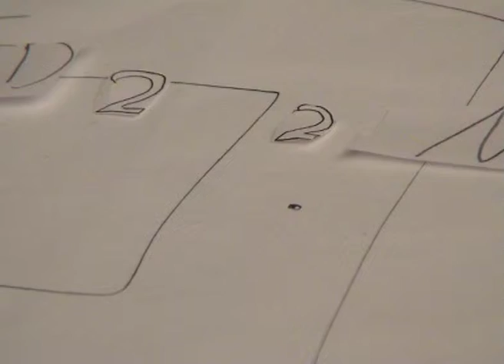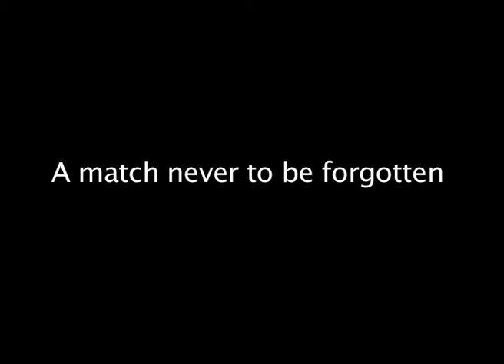Muzyy UNITED.mov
united vs mancity paper animation